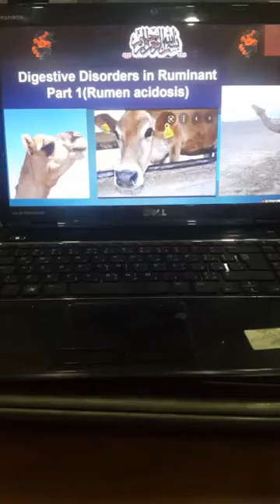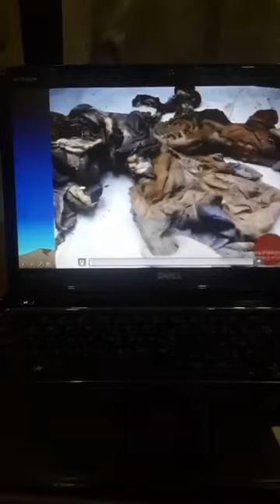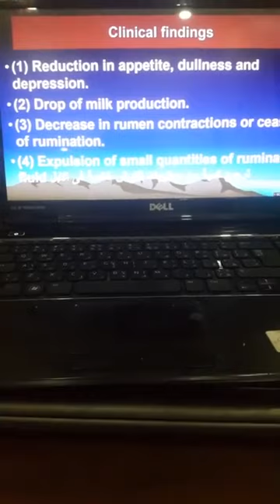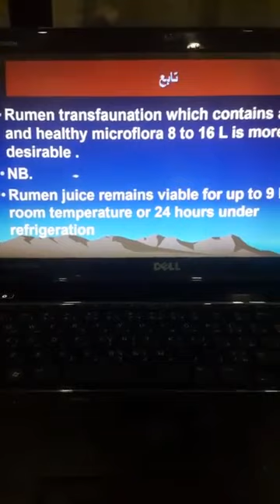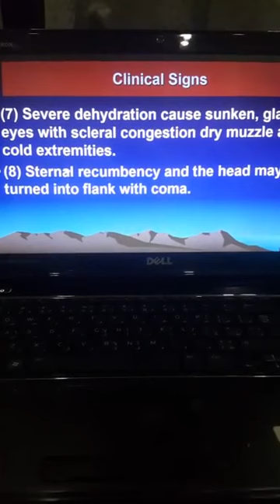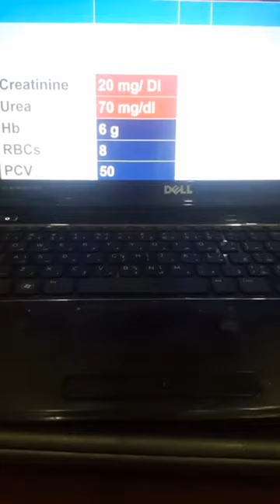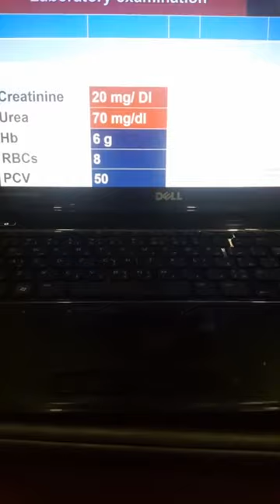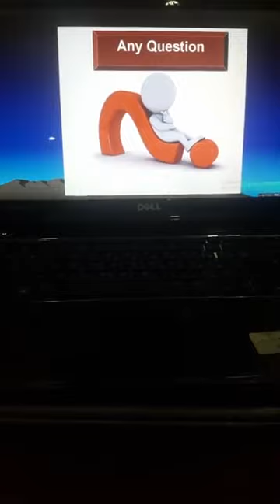Digestive disorders in ruminants 1-Rumen Acidosis